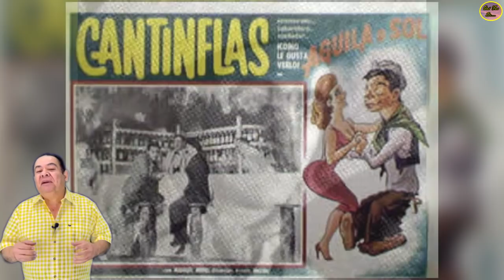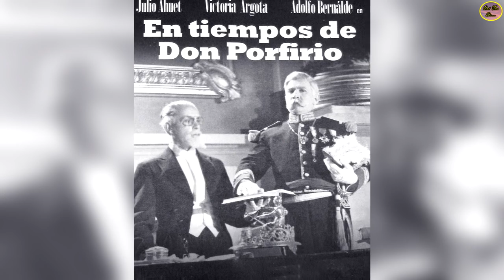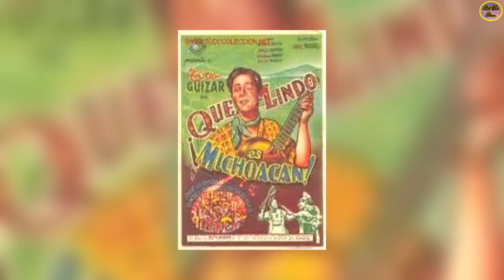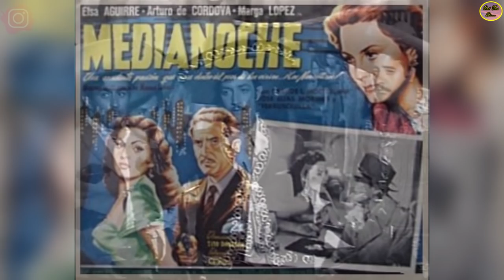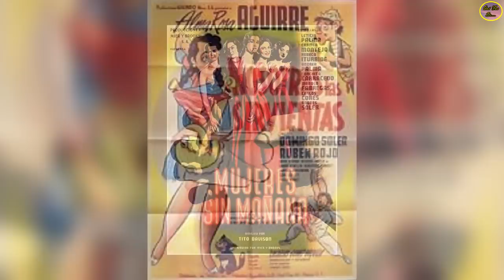QUÉ FUE DE.…JULIO AHUET, ACTOR MUY RECORDADO POR LA PELEA CON PEDRO INFANTE EN “NOSOTROS LOS POBRES”